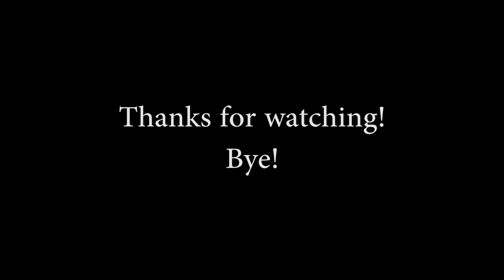Berry College I-FORCE siren test [HI LO]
Well, I finally got some time to go record the fairly new system of I-FORCE sirens at Berry College, so I decided to set up at the Ford Buildings to record the siren there. Sorry about the abrupt start, but the sirens went off at 11:52, when I was still adjusting the camera settings. You can hear the other sirens in the system going off with this siren between voice messages. If anyone is interested in recording one of these sirens, they test around noon on the first Friday of the month.